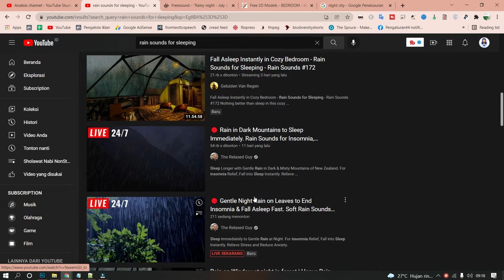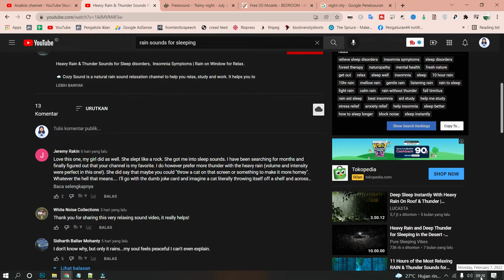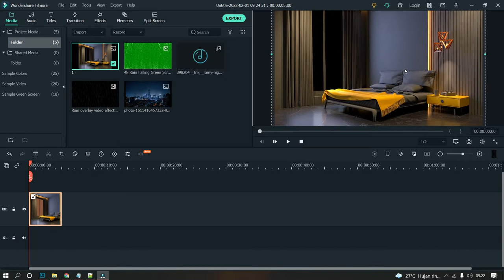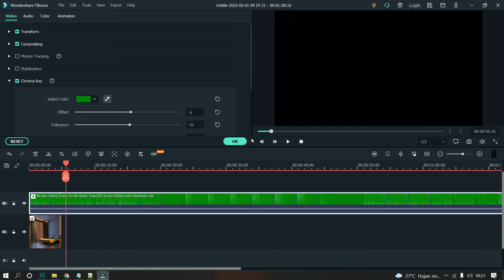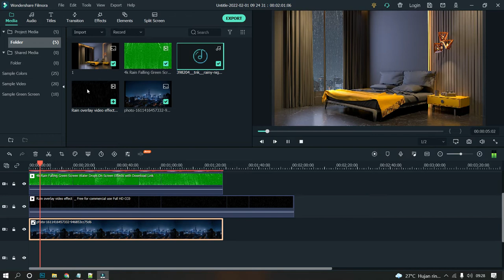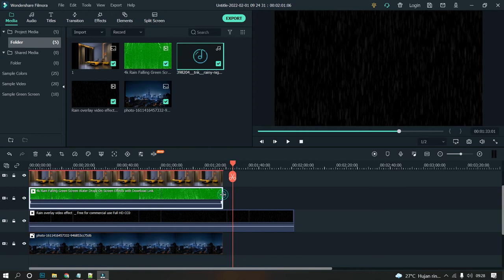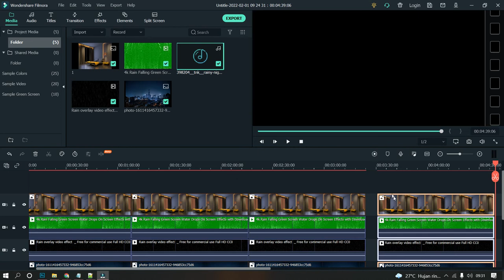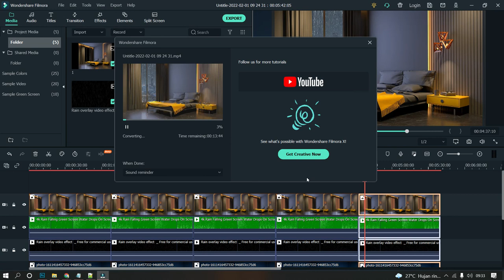IDE KONTEN MUDAH untuk Menghasilkan Uang di Youtube - Modal COPAS dan SKILL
Kamu mau tau cara Menghasilkan Uang di Youtube dengan konten yang mudah?
Ini dia ide cara buat konten yang mudah cuma  Copy Paste yang bisa menghasilkan uang di Youtube, dan konten ini cocok banget untuk Youtuber Pemalas dan bisa jadi cara kamu cari uang di youtube 2022.